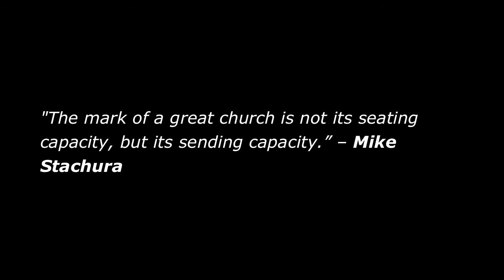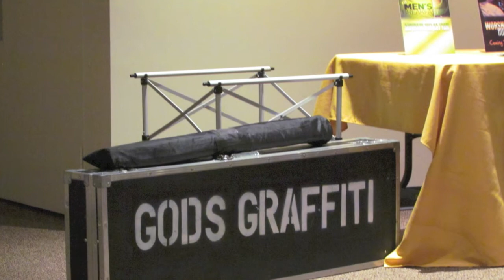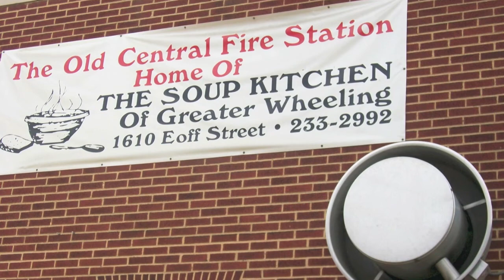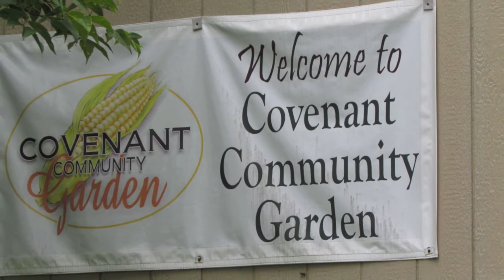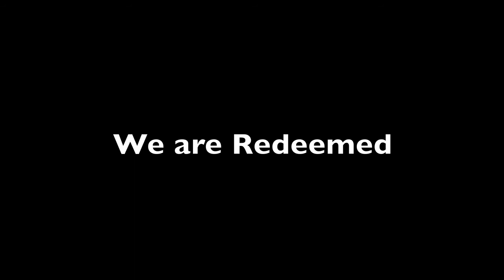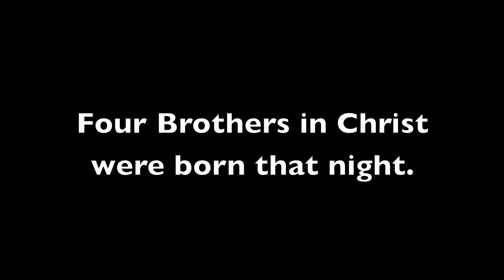Walk By Faith CC goes to Wheeling, WV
Walk By Faith Community Church presents Worship Arts at Covenant Community Church